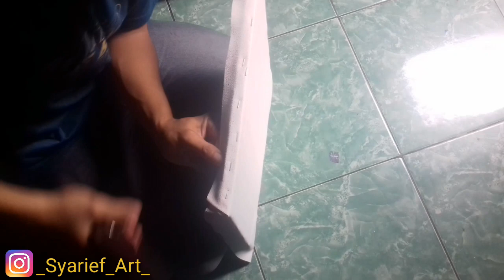TUTORIAL || CARA MEMASANG KANVAS LUKIS PADA SPANRAM || HOW TO INSTALL PAINTING CANVAS ON SPANRAM